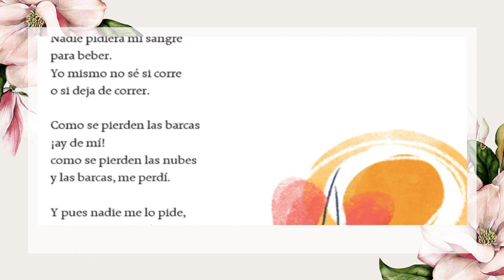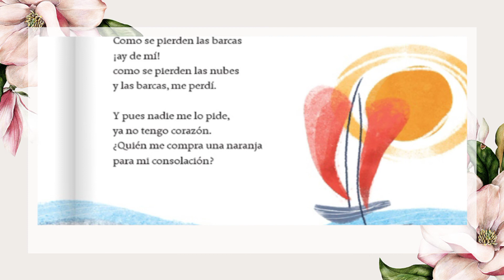Poema de José Gorostiza. Quien me compra una naranja?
Autor. José Gorostiza
Título. Quien me compra una naranja?
Narradora. Andrea Maciel C. L.